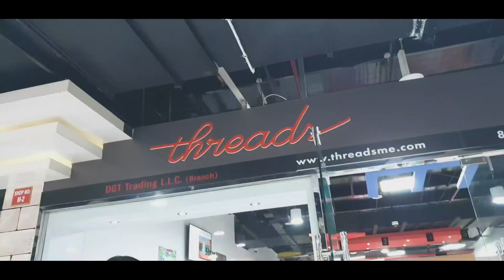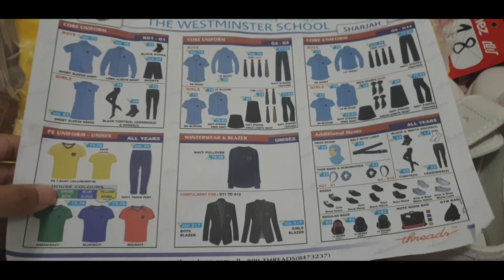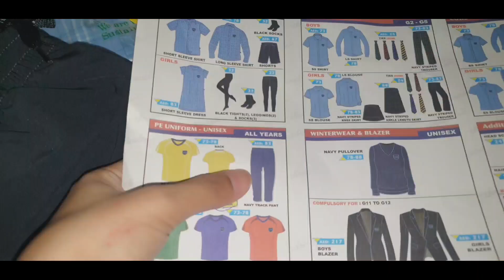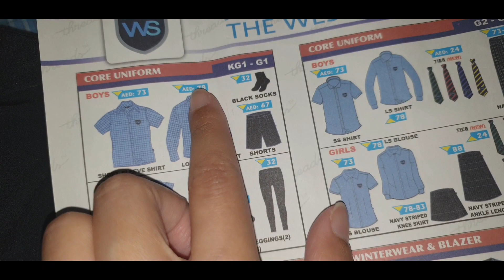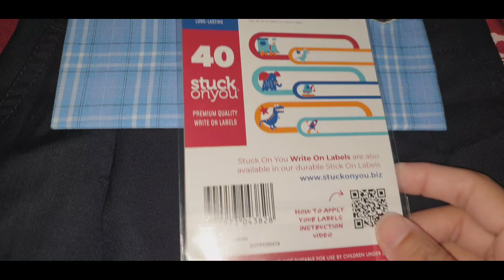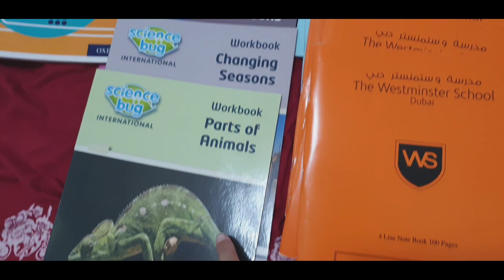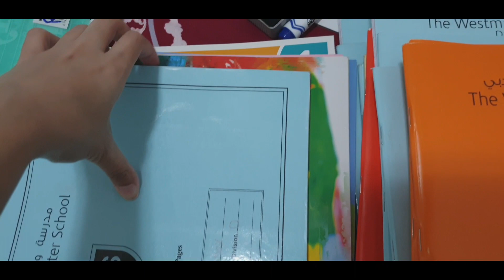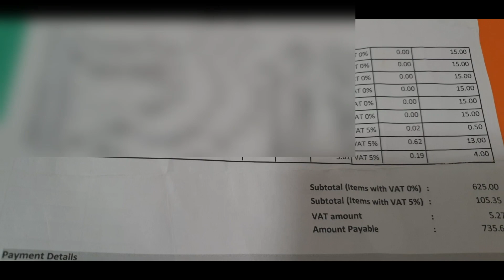Best school in Dubai | cheap fees n best school in Dubai